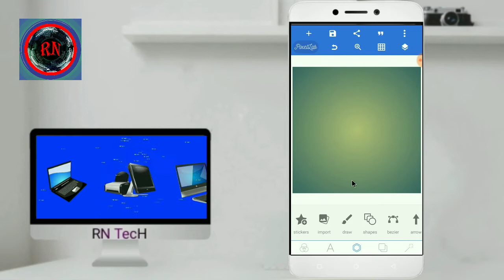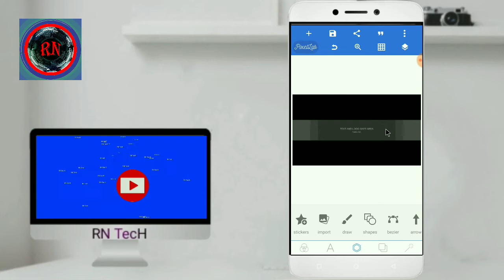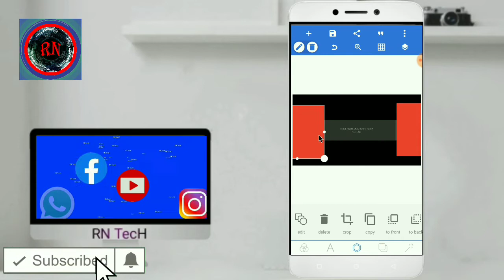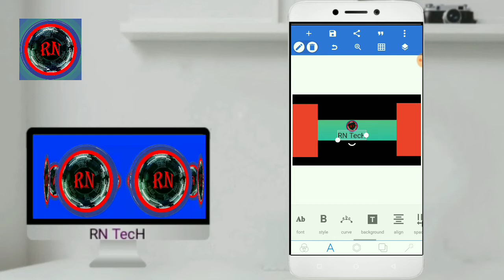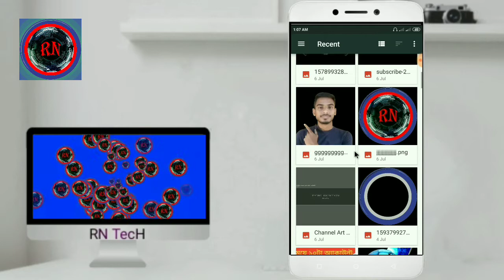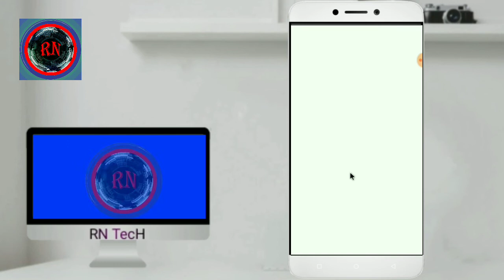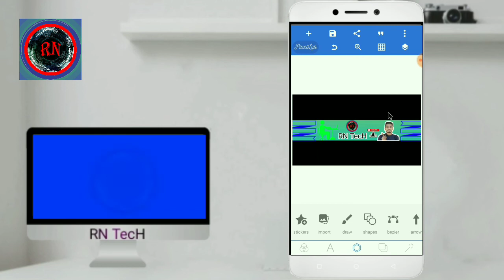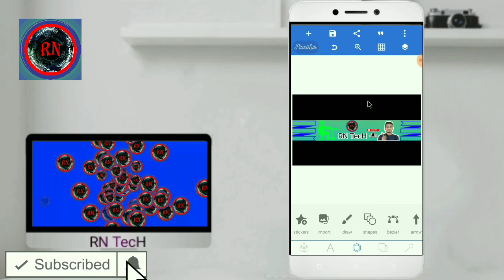একদম প্রফেশনাল ইউটিউব ব্যানার তৈরি করুন মোবাইল থেকেই। How to make a professional YouTube banner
একদম প্রফেশনাল ইউটিউব ব্যানার তৈরি করুন মোবাইল থেকেই। How to make a professional YouTube banner on Android_ RN TecH

এই ভিডিওতে দেখানো হয়েছে কিভাবে মোবাইল থেকে একদম প্রফেশনাল মানের একটা ইউটিউব ব্যানার তৈরি করা যায় একেবারেই সহজে। এখানে একটা ইউটিউব ব্যানার তৈরি করার ছোট-বড় সব বিষয়বস্তু তুলে ধরা হয়েছে। এই ভিডিওটা সম্পূর্ণ দেখলে আশা করি আপনিও পারবেন আপনার মোবাইল থেকে একদম প্রফেশনাল মানের একটা ইউটিউব ব্যানার তৈরি করতে.